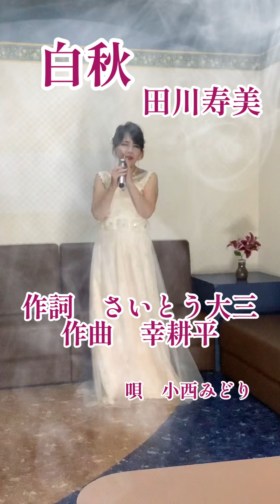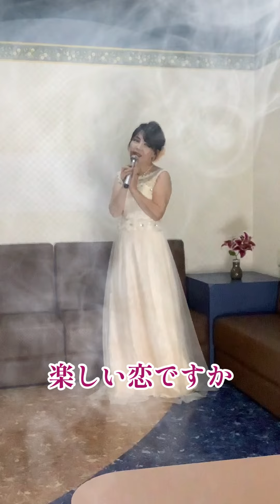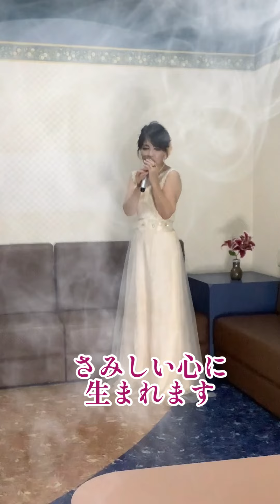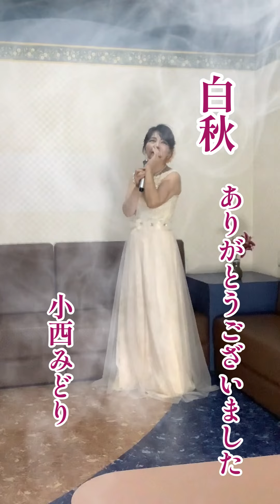【白秋】田川寿美さん 唄 小西みどり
【白秋】田川寿美　作詞/さいとう大三　作曲/幸耕平　2022/07/06 発売　【白秋】田川寿美さんの曲を歌わせていただきました。　お聴きいただけますと、とても嬉しいです。どの曲もですが、とても難しいです…が歌わせていただきました。　小西みどり